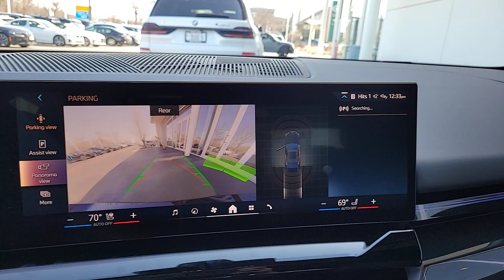2024 BMW 5_Series 530i xDrive IL Chicago, Evanston, Highland Park, Deerfield, Northbrook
New 2024 BMW 5_Series 530i xDrive available at Fields BMW Northfield located in 700 Frontage Rd, Northfield, IL, 60093. Servicing the Chicago, Evanston, Highland Park, Deerfield, Northbrook area.

Hop into the  2024  BMW 5_Series.  The following are some of this vehicles highlighted options: Heated Steering Wheel
, Pre-Collision System, Lane Departure Warning, Keyless Entry, All Wheel Drive, Navigation System, HANDS-FREE LIFTGATE, Sun/Moonroof, Satellite Radio, Lane Keeping Assist. Come in for a test drive. Our team will make it the best part of your day.